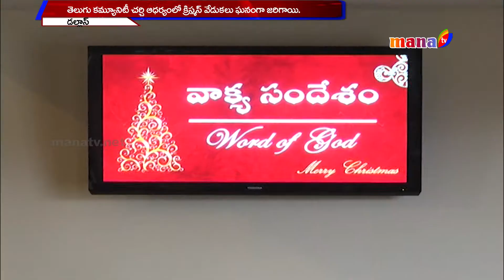TCC Christmas celebrations || Dalla || Mana Tv